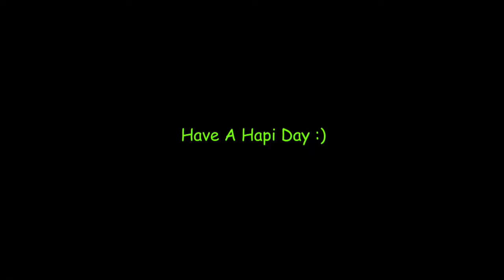So I like playing Dead By Daylight (Killer Montage)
This was planned to be released at Halloween and well. Turkey day has passed XD. Took a very long while but I finally did it. Hope you really enjoy it :). I just wanted to say that I'm very happy that amazing Artists such as NIVIRO and RYYZN create fantastic music for us, content creators, to use in our videos. The music I used in the video is down below the description and in a pinned comment. Have a happy day and hopefully, my next video will be released in less than a month lol.